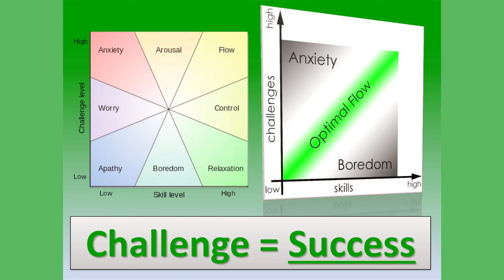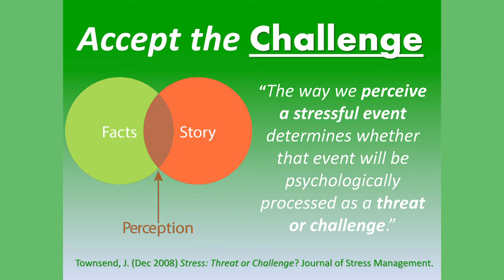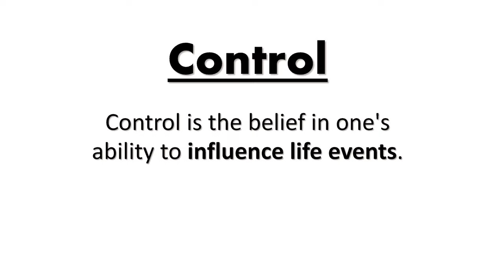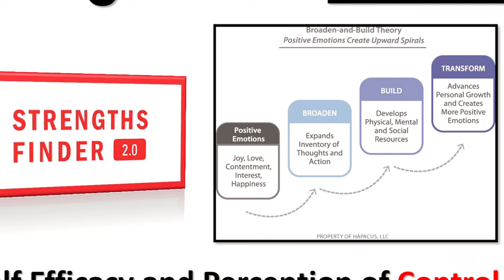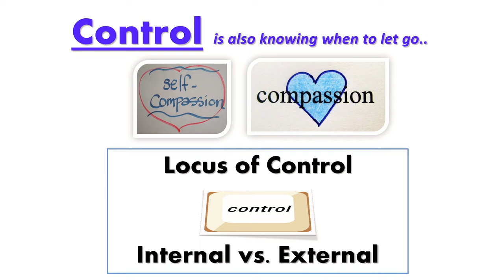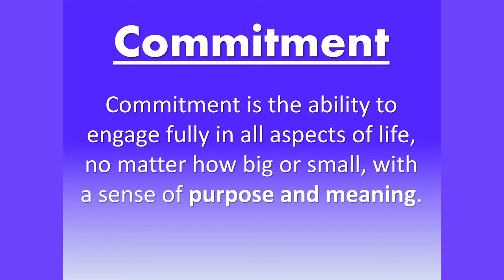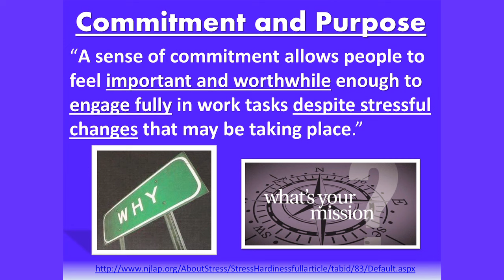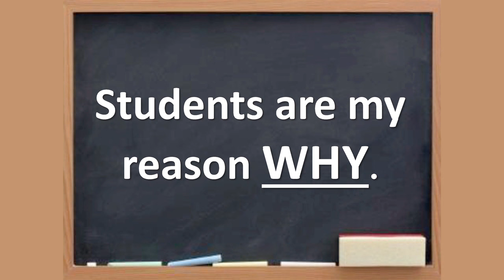GECDSB - Dr. Andrea Dinardo - PART 2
Dr. Andrea Dinardo discusses Student Stress, Coping Skills and Resilience.
December 2015